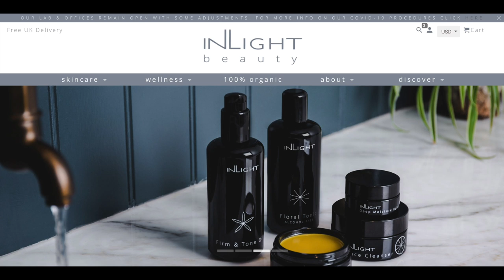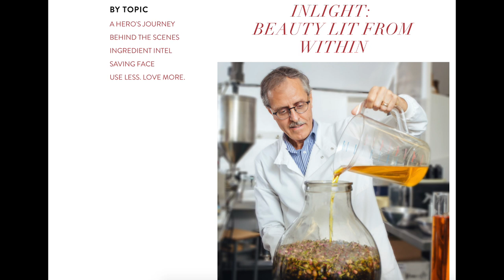INLIGHT BEAUTY Brand Review (+ Extra Special Gift with Purchase Through Beauty Heroes!)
Inlight Beauty is an incredibly special skincare brand that I fell for after they were featured in the November 2018 Beauty Heroes box. Intricately tied to my immediate postpartum healing period after giving birth in early November that year, Inlight embodies integrity in slow beauty skincare formulation with an alchemical imprint that creates a relationship between you and the products. If you haven’t yet had a chance to discover this brand, I hope today’s review will spark that interest!

For a limited time, with every $100+ Inlight Beauty purchase through Beauty Heroes, receive a free full-size Chocolate Mask. Use the code CHOCOLATE at check out!

To listen (podcast) –
Your Purpose is Beauty Ep. 6: My Current Skincare Philosophy
Your Purpose is Beauty Ep. 10: Valentine’s Day Eco Beauty Ideas
Your Purpose is Beauty Ep. 25: Most Repurchased Eco/Organic Beauty: Beauty Heroes

Your Purpose is Beauty, my newly launched podcast is now available on your favorite podcast player!

What I’m Wearing:
Eyes – Surratt Autographique
Lips – Lisa Eldridge Skyscraper Rose
Top – Everlane

To sign up for the Beauty Heroes subscription box (they have returned to offering a month-to-month option!)

Code: LAMOUR

Code: LAMOURMUN

Code: LAMOUR

Code: LAMOUR

**A new manifesto on transparency and integrity in today’s “influencer”-heavy social media marketing landscape is forthcoming.